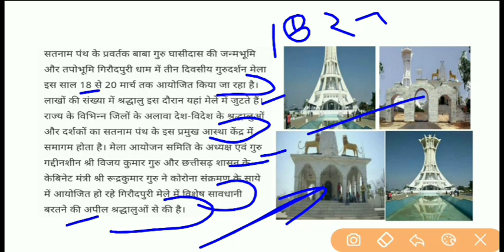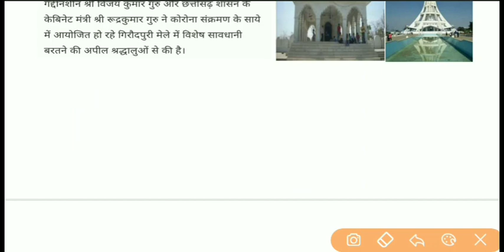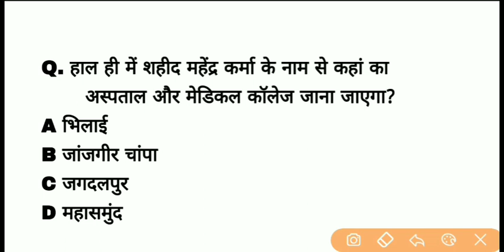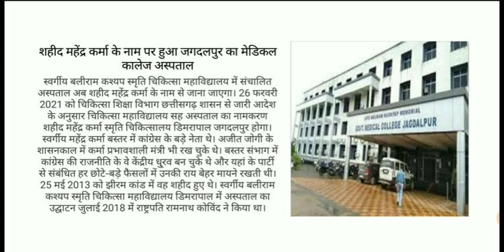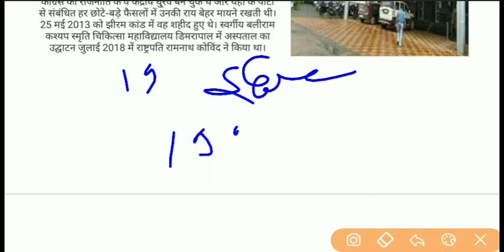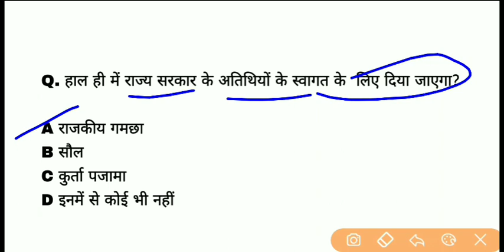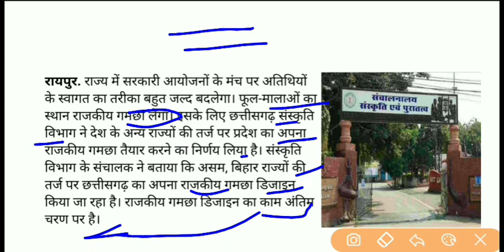Chhattisgarh current affairs | 15 मार्च 2021 cg daily current affairs | cgpsc acf and all exme